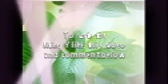Mike Y Audition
2017 Deepwood Idol Audition for MIke Y. Vote for Mike by liking this video and commenting below. 12 acts will perform at the Great Lakes Mall on April 1 at 2pm.